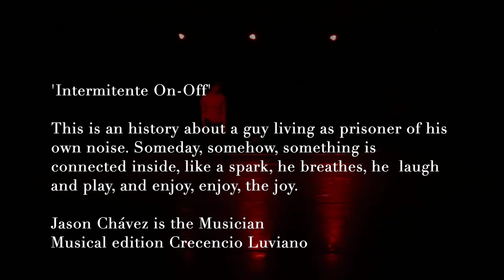Yubal Morales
'Intermitente On-Off'

This is an history about a guy living as prisoner of his own noise. Someday, somehow, something is connected inside, like a spark, he breathes, he  laugh and play, and enjoy, enjoy, the joy.

Jason Chávez is the Musician
Musical edition Crecencio Luviano